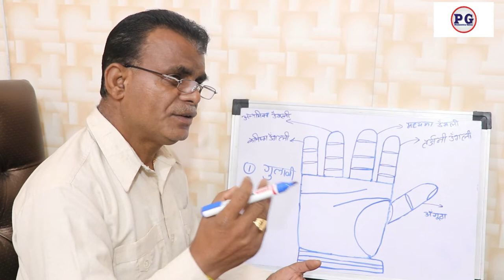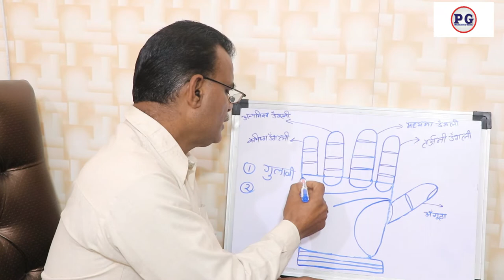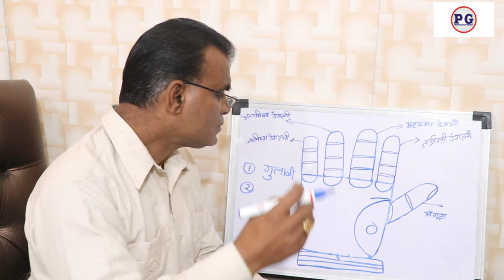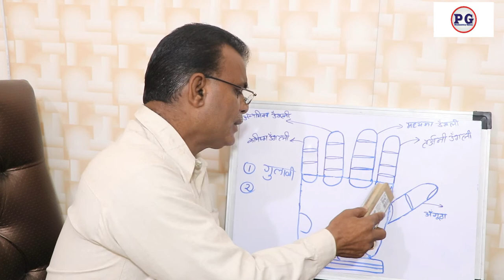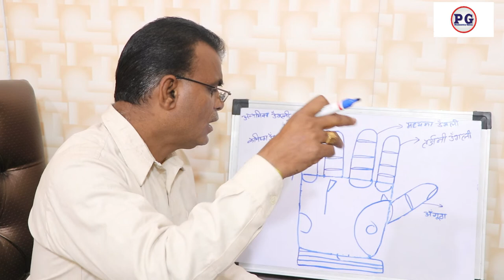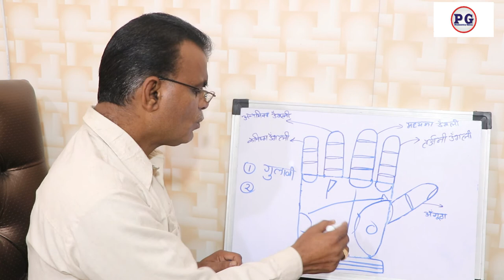अमीर और गरीब के हाथों में अंतर | Palmistry gyan | 9988460713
अमीर और गरीब के हाथों में अंतर
palmistry lines
palmistry reading
indian palmistry
palmistry money line
palmistry basics

palmistry online
learn palmistry
palmistry app
palmistry children
cheiro palmistry
palmistry money triangle
hand palmistry
head line in palmistry
palmistry books